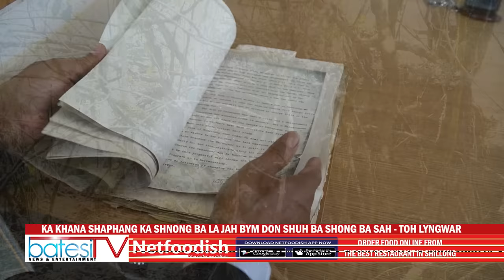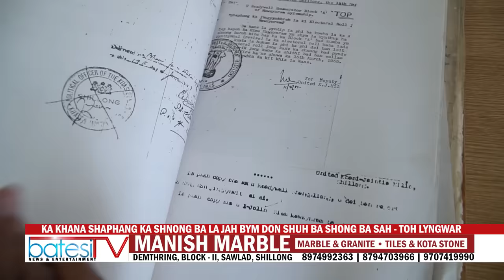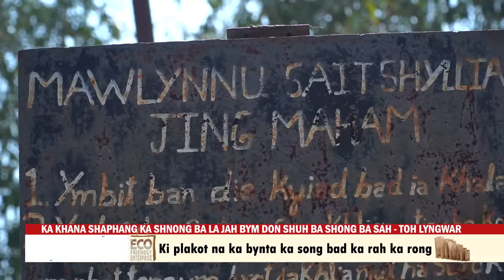KA KHANA SHAPHANG KA SHNONG BA LA JAH BYM DON SHUH BA SHONG BA SAH TOH LYNGWAR